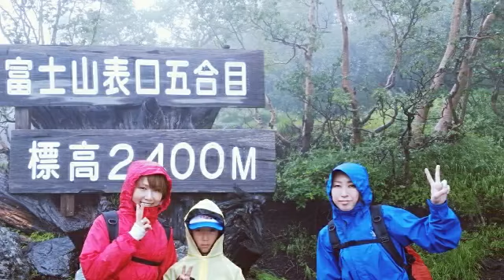Mt Fuji summer 2014 富士登山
今年は小学４年生の男の子と一緒に
ルールを、まもれば誰でも登れる富士山ですよ。